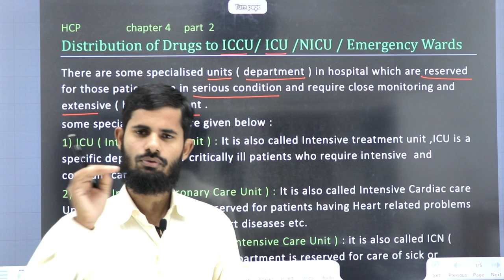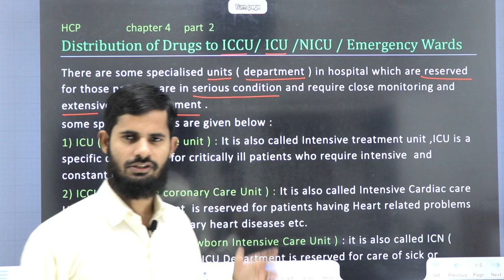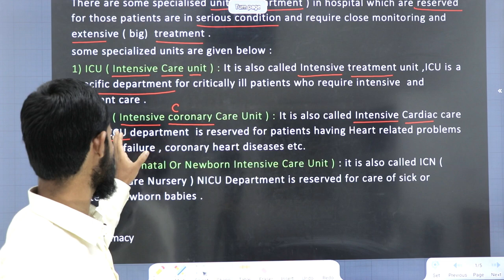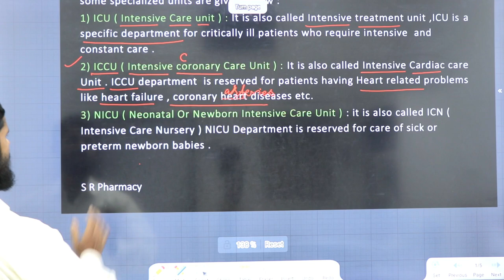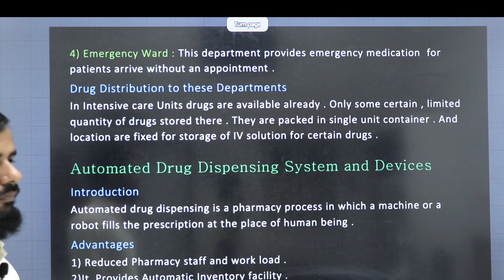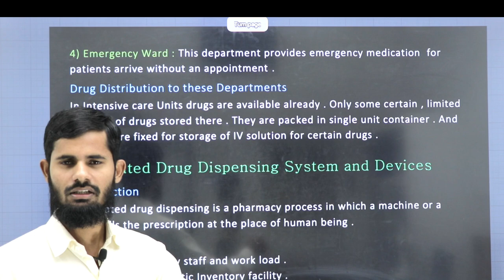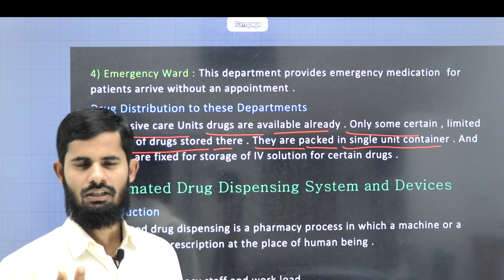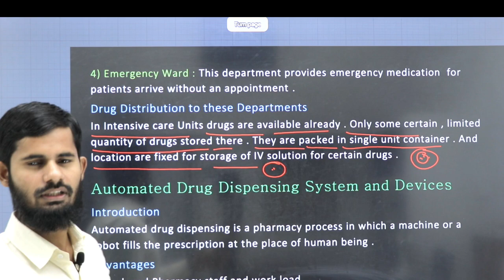Distribution of Drugs to ICCU / ICU /NICU /Emergency Wards Hospital and Clinical Pharmacy Chapter 4